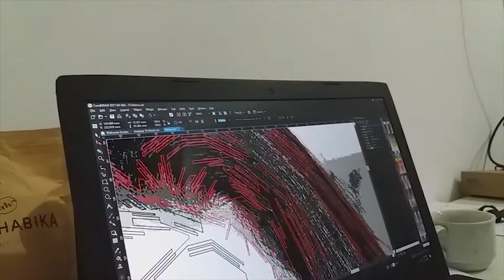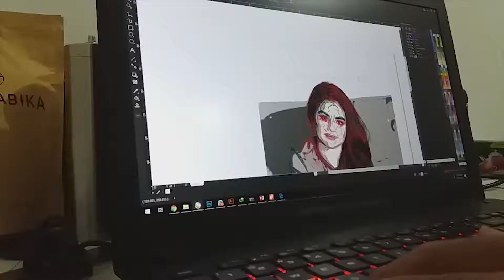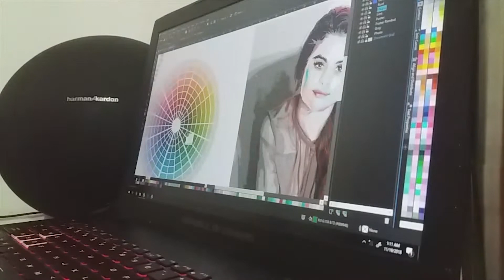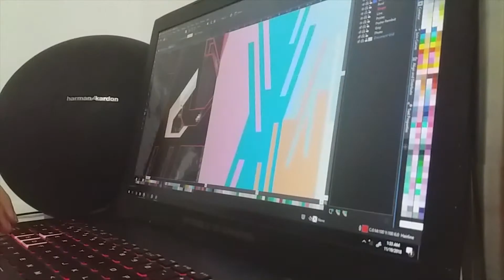Triplekman - Dibalik Layar : Proses Pembuatan Popart Selena Gomez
Real proses karya Selena Gomez
Waktu proses 4 jam ( total 8 jam sama istirahat dan fixing error recording)

Triplekman adalah Art Label Surabaya membuat ilustrasi digital pop art kontemporer.